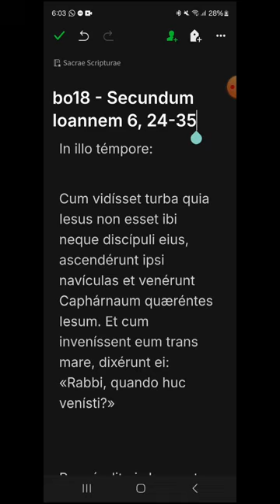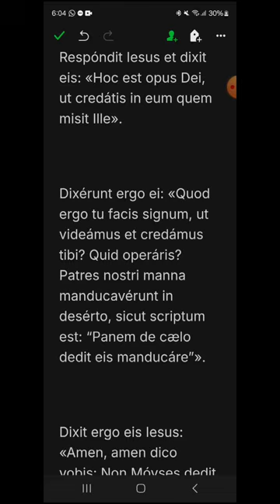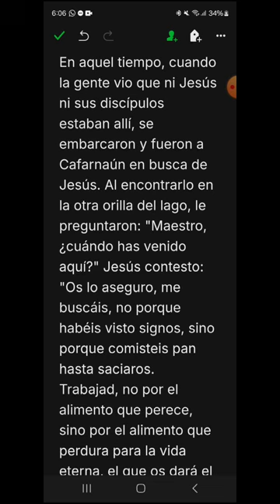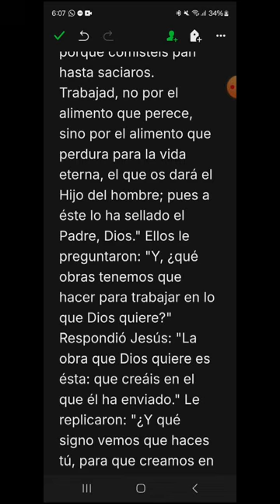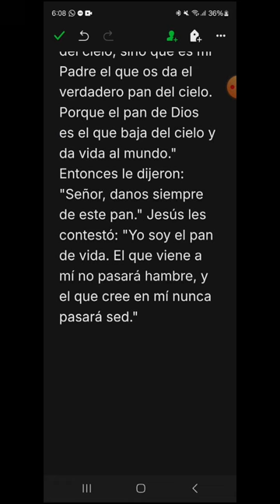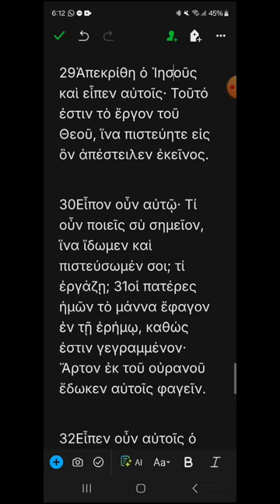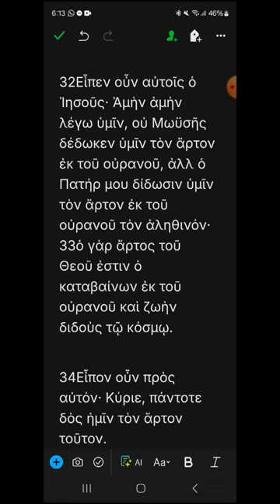bo18 - Juan 6, 24-35 - EVANGELIO DEL DÍA en Latín, Español y Griego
DOMINGO XVIII DEL TIEMPO ORDINARIO, CICLO B
00:19 Latín
02:18 Español
04:02 Griego